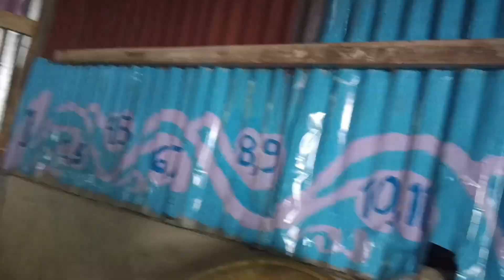tni le dati buchakha siyari bo bang suka kuchangma somui phy tg n// salangka Debbarma vlog